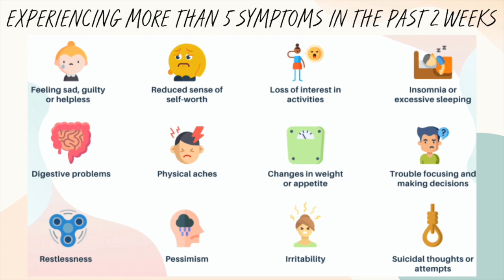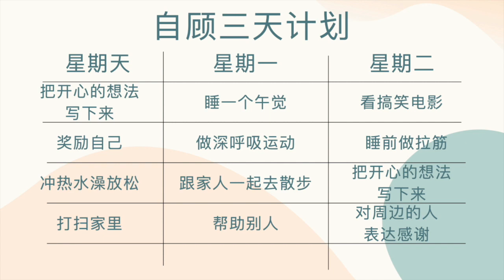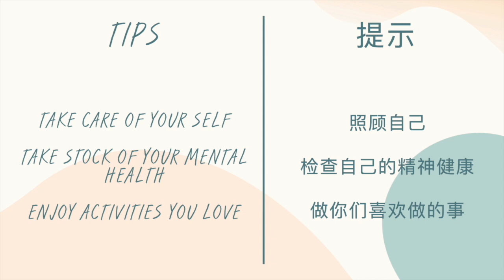Thursdays with the Experts! (GYM Transformation Online) - 1st July 2021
Welcome to Thursdays with the Experts! Let's take care of our mental health! :)

欢迎来到我们星期四专谈！让我们一起照顾我们精神健康！ :)